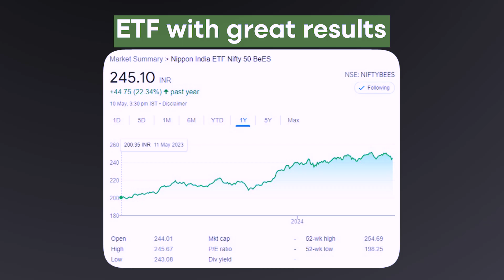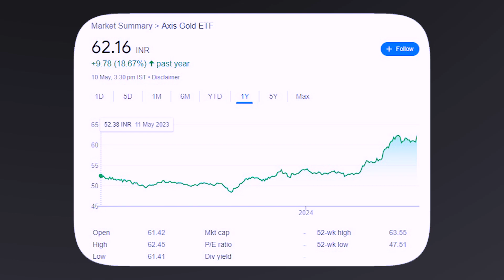Why to invest in ETF for short or long term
Master the on investing with passive investing